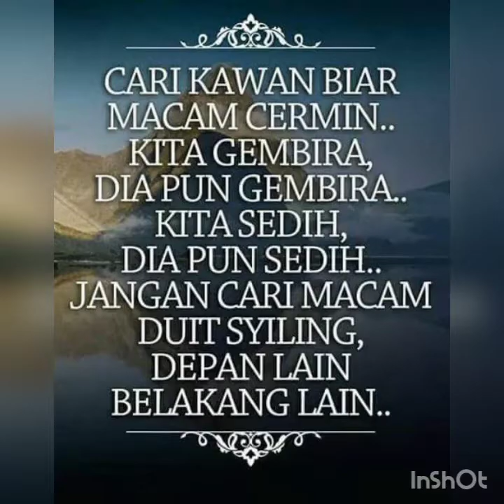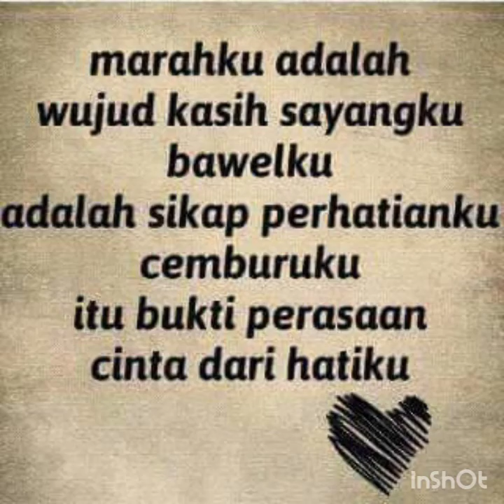My memory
Masa masa indah di campus